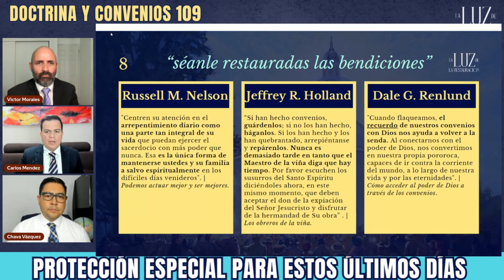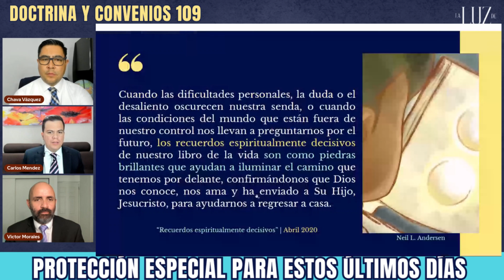Las Bendiciones Restauradas| Promesas en la Oración Dedicatoria del Templo de Kirtland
En este programa, los integrantes de La Luz de la Restauración, siguiendo la invitación que el presidente Russell M Nelson dio en la Conferencia General de Abril 2024, analizamos a profundidad la sección 109 de Doctrina y Convenios, en busca de las promesas que el Señor nos hace en esa revelación.